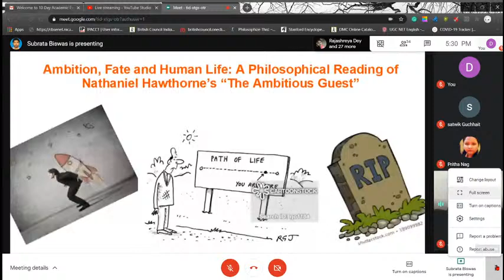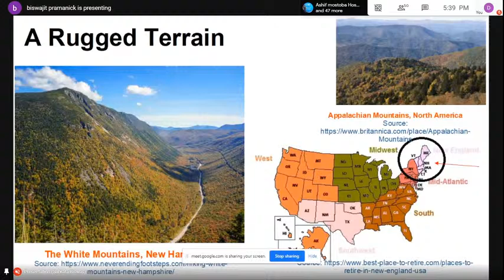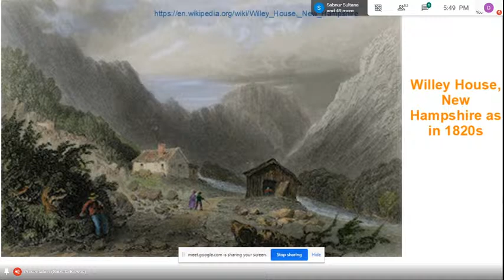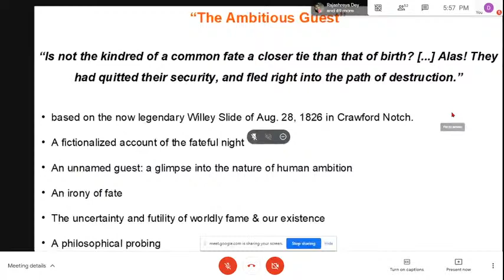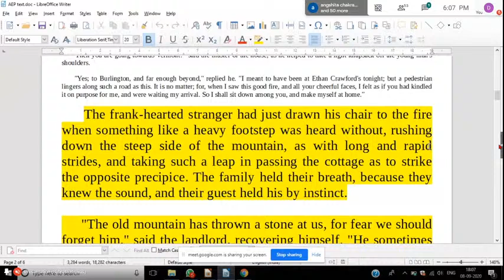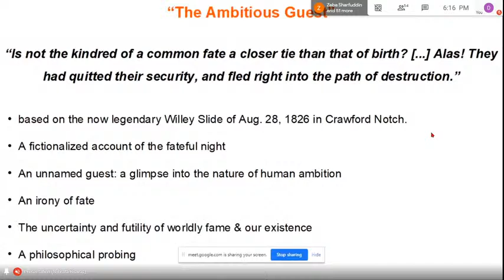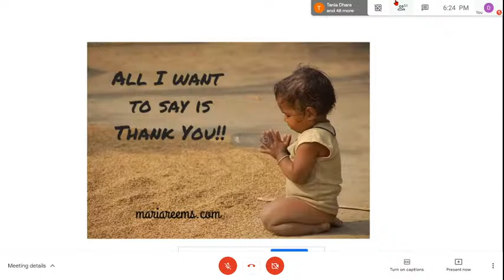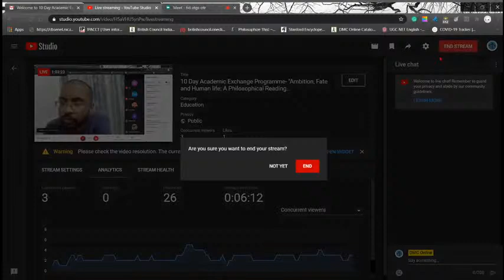10 Day Academic Exchange Programme- ''Ambition, Fate and Human life: A Philosophical Reading..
Welcome to 10 Day Academic Exchange Programme organised by Departments of English of Derozio Memorial College, Mrinalini Datta Mahavidyapith and Mahadevanada Mahavidyalaya.